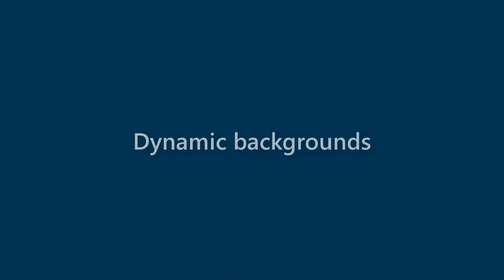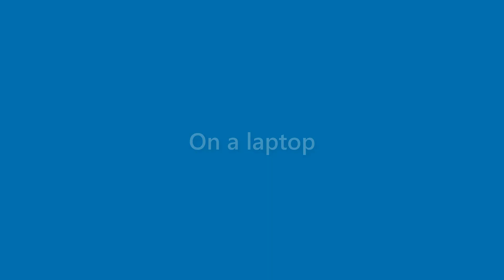Toni Barry - appearance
Name Look - Toni Barry - appearance. In this video we present "Toni Barry" name look and feel in various scenarios.
This video will cover:
How does "Toni Barry" look as a personal letterhead?
How does "Toni Barry" look on a business card?
How does "Toni Barry" look on a computer/laptop screen?
How does "Toni Barry" look with different background colors?
How does "Toni Barry" look with various fonts?